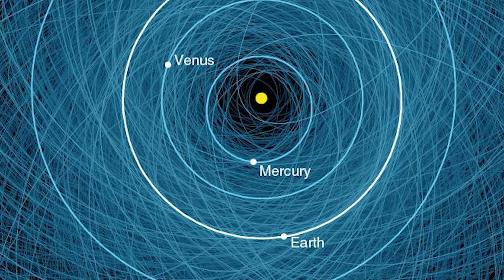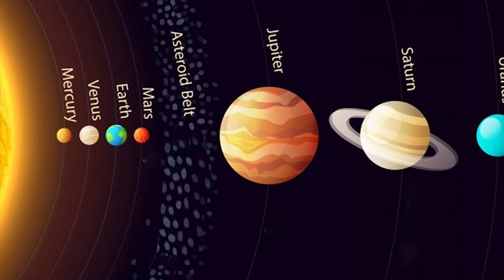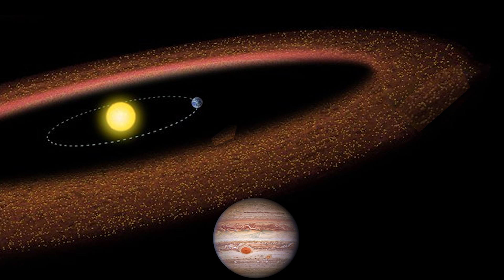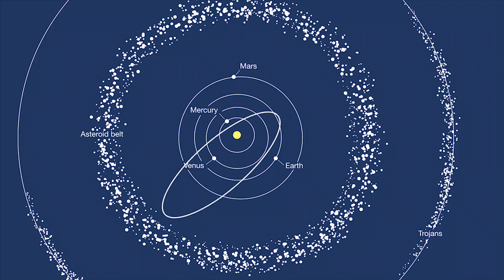Why Big Asteroids Rarely Hit Earth?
Why do large meteoroids and asteroids rarely enter into the earth atmosphere when in our solar system, there are trillions of asteroids. Out of those, 1,500 asteroids are labeled as potentially hazardous to Earth. Scientists currently assess that the probability of a substantial asteroid impacting Earth in the near future is not high.

Estimates suggest around 48.5 tons of meteoritic material fall to Earth every day. Billions of tiny dust-sized micrometeoroids enter the atmosphere daily, while about 10 to 50 sand-sized to small pebble-sized meteoroids also enter. The dust-sized meteoroids cause no visual effect, while the sand size or larger create streaks by burning up in the Earth's atmosphere. The dust-sized ones are too small to be seen, while the larger ones create blazing streaks as they burn up in the atmosphere. Larger meteoroids are less frequent, and asteroids over 1 meter rarely approach Earth.